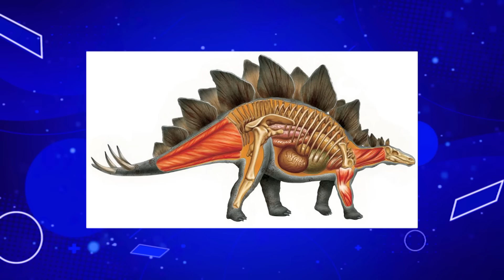AS AKUMA NO MI QUE FORAM BANIDAS DE ONE PIECE - E POR QUE ELAS FORAM EXCLUÍDAS DA HISTÓRIA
⚡ Ao longo da história de One Piece várias Akuma no mi que o autor Eichiro Oda criou teve que ser completamente banida, seja por ser forte demais, por ser um furo no roteiro, ou por outros motivos, então nesse vídeo eu vou te mostrar quais são as frutas excluídas de One Piece e porque elas foram banidas, então se você quer saber tudo sobre isso fica aqui comigo que é isso que eu vou te mostrar agora.